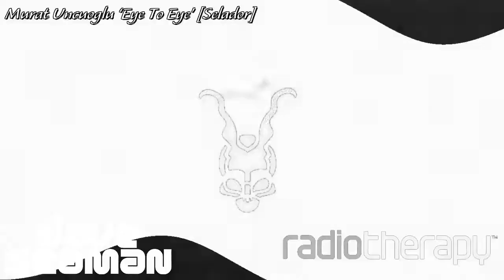Dave Seaman's Radio Therapy 10th Anniversary Stream - August 2020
Celebrate 10 years of Radio Therapy broadcasting with a specially extended edition of the show with Dave in the hot seat delivering the good stuff like only he can. Enjoy 😊